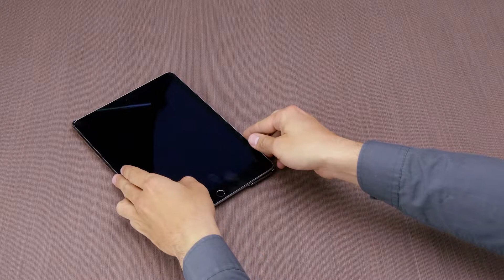Heritage Lugano for iPad Air 2 | Sena Cases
A sleek snap-on case wrapped with tumbled leather that helps protect the iPad Air 2 while complementing its design. Our heritage leather ages beautifully over time by revealing a darker tone, a natural patina and scuffs from everyday use.

- Tumbled leather panel
- Slim profile
- Herringbone microsuede lining
- Access to all ports, buttons, and camera
- Gunmetal finish trim